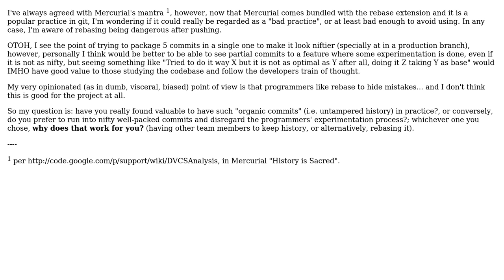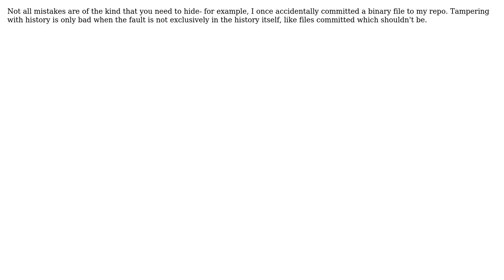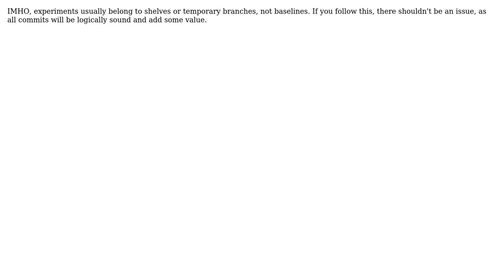Software Engineering: Is version history really sacred or is it better to rebase? (6 Solutions!!)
Software Engineering: Is version history really sacred or is it better to rebase?

With thanks & praise to God, and with thanks to the many people who have made this project possible! | Content (except music & images) licensed under CC BY-SA | Music | Images & others | With thanks to user Marmoute user harald user gnat user dukeofgaming user DeadMG user Coder user Christopher user chrisaycock and the Stack Exchange Network Trademarks are property of their respective owners. You are responsible for your own actions.